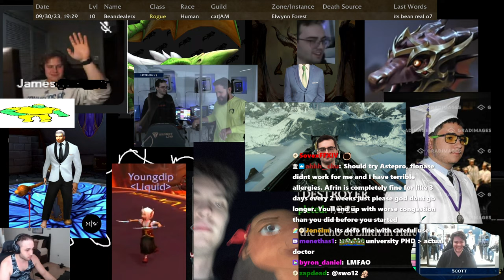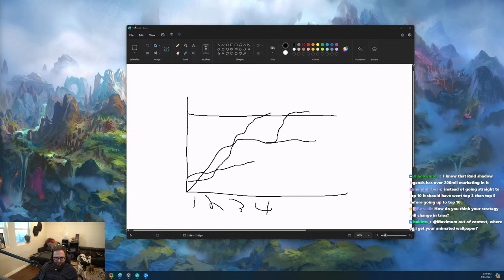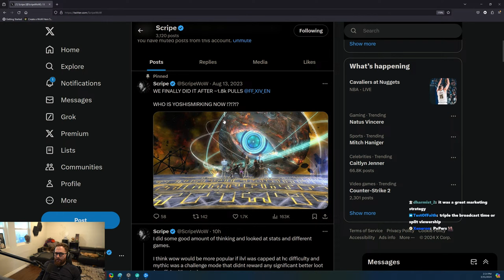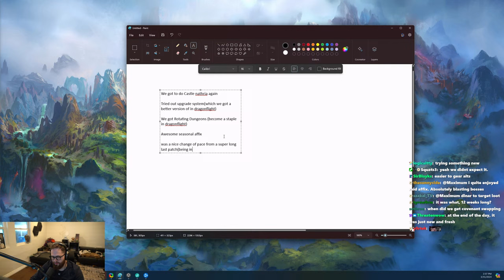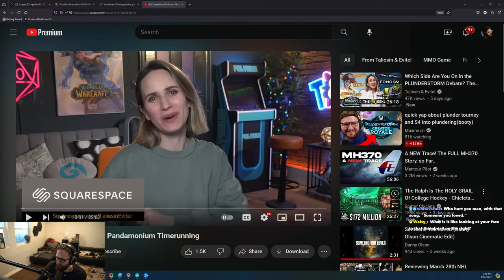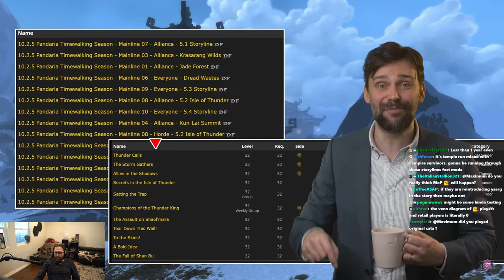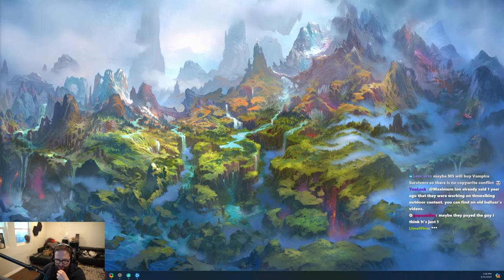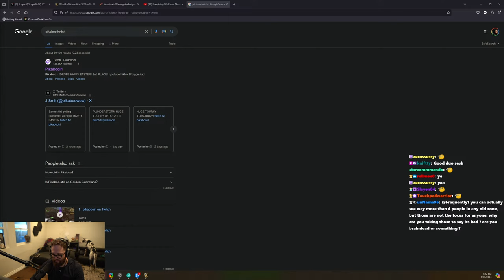quick yap about plunder tourney and S4 into plundering(booty)